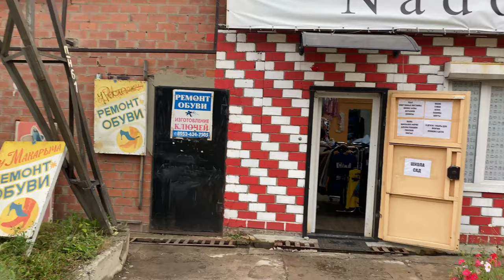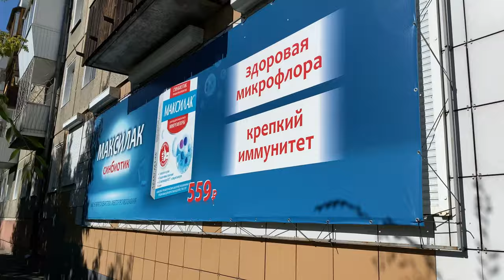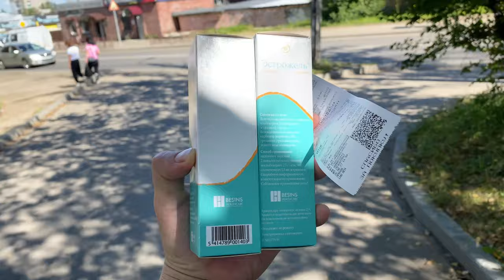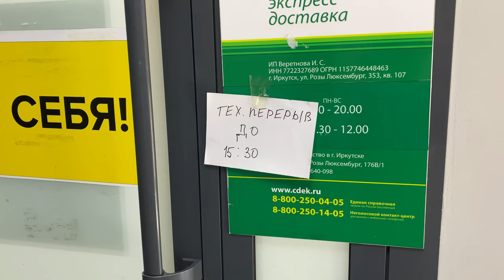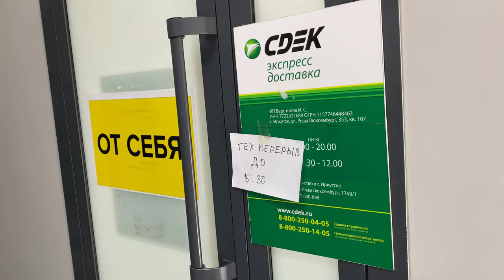Срочно Работаем курьером, Влог!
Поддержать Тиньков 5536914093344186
Егор.С👋
Услуги в Иркутске, Ангарске, Шелехова:
Услуги курьера.
Грузоперевозки.
Перевозки.
Переезды.
Вывоз мусора.
Сборка мебели.